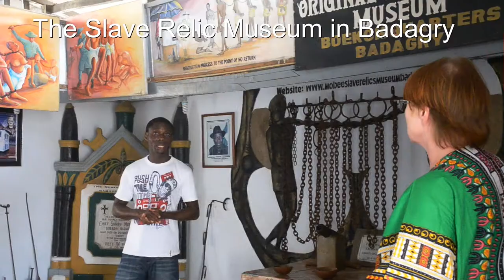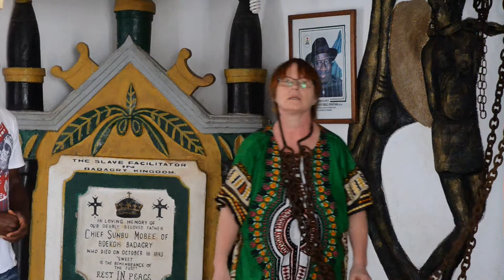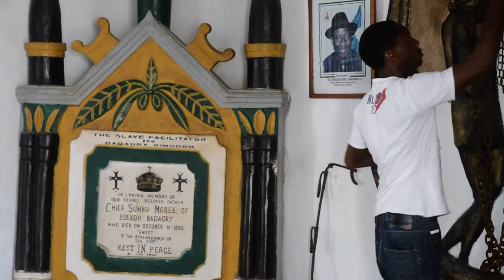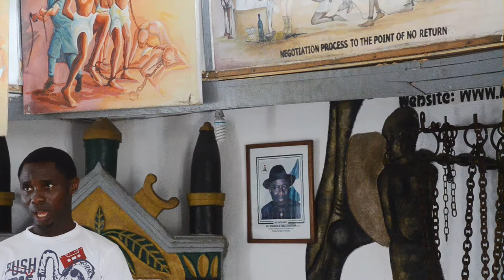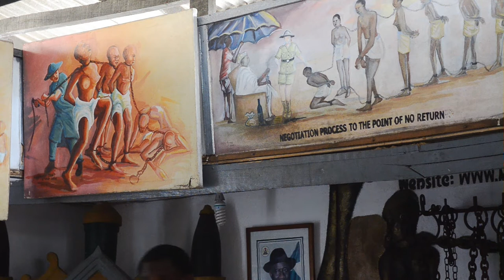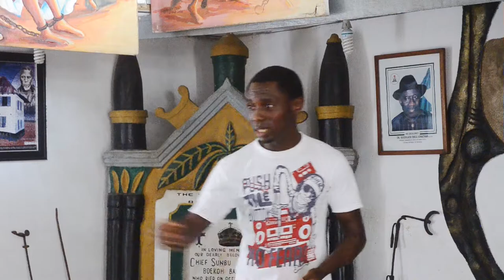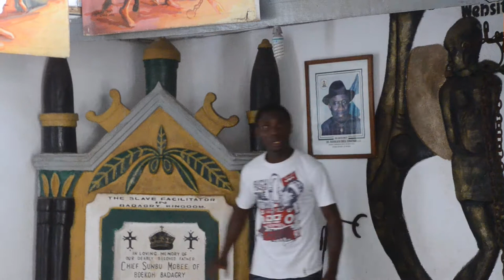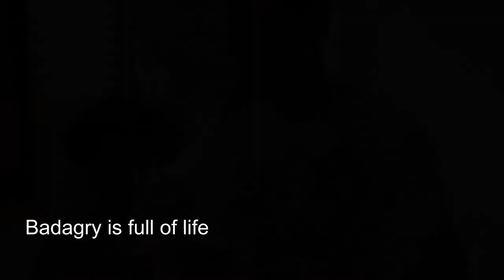Travel Africa. Nigeria. The slave museum. Visit Africa.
Badagry was a major slave port. There are still Slave Market(1502), where 900 slaves would be sold on average week.